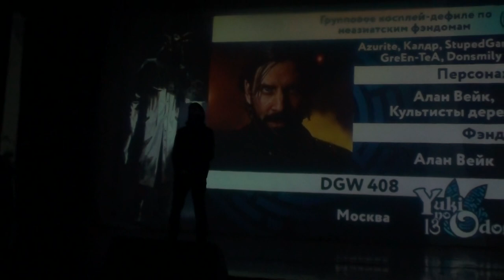Yuki no Odori 2024 Azurite, Калдр, StupedGamer, GreEn TeA, Donsmily - Алан Вейк и Культисты дерева